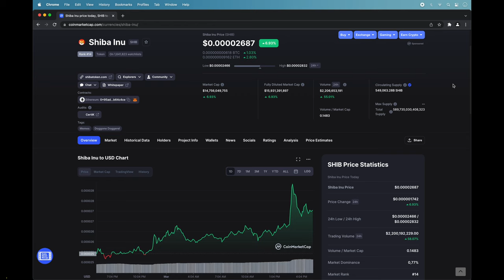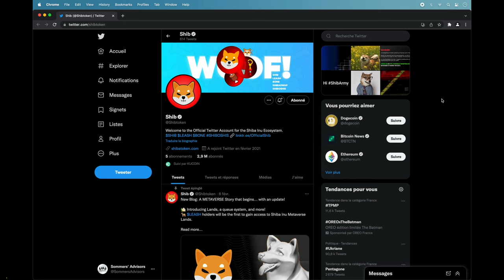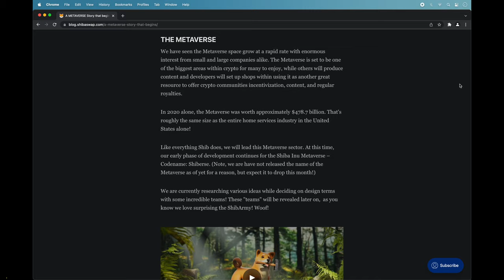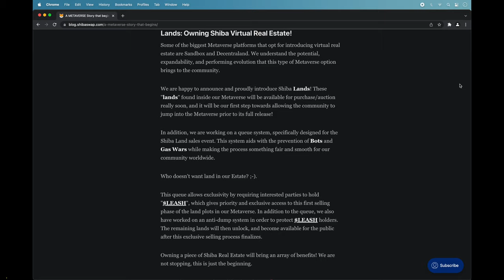Pourquoi la crypto monnaie Shiba Inu va exploser en 2022 ? Faut-il en acheter / investir ?🐕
Dans cette vidéo, je vous donne les raisons qui vont faire que le Shiba Inu va exploser en 2022.

📲Mon compte Instagram : BriceSommers
👻Mon compte Snapchat : BriceSommers
🎶Mon compte TikTok : BriceSommers

⚠️Rappelez-vous d'être prudent car l'achat de crypto monnaie n'est pas sans risque. Penser à ne jamais mettre plus d'argent que vous n'êtes prêt à perdre.⚠️

00:00 Pourquoi la crypto monnaie Shiba Inu va exploser en 2022 ?
00:10 Pourquoi la cryptomonnaie Shiba Inu va exploser en 2022 ? Analyse Shib
00:21 La crypto token Shiba Inu qu’est-ce que c’est ? C’est quoi le Shiba Inu ?
00:38 Comment obtenir le WhitePaper du Shiba Inu ?
00:47 Écosystème du Shiba Inu
00:58 La Shibarmy communauté du Shiba Inu va faire exploser le Shib en 2022
01:18 ShibaSwap la plateforme d’échange de crypto du Shiba Inu
01:28 Les cryptos du projet Shiba Inu - Token SHIB, LEASH et BONE
01:36 Les NFT du projet Shiba Inu - SHIBOSHIS
01:55 Univers Metaverse du Shiba Inu -  SHIBERSE
02:26 La roadmap du Shiba Inu – RUFFMAP
03:06 Fin pourquoi la crypto monnaie Shiba Inu va exploser en 2022 ?

Mots clés : shiba inu crypto monnaie analyse exploser 2022